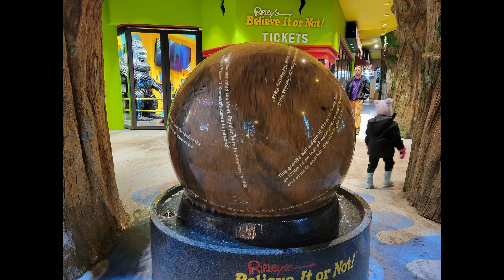Tennessee Road Trip picture collage January of 2023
Hello everyone! I've been sharing the pictures of my trips on Facebook "The Muddy Feet Oasis" and started making picture collages so my Youtube audience can get to see them. Photos tend to show a different side to my trips than my video do. Hope everyone gets to enjoy them.

***SHOP***

DJI Mavic Air 2 drone